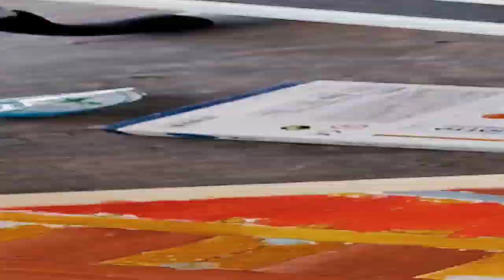KARYA LUKIS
Karya lukis kegiatan "UJIAN PRAKTIK" kelas 6 hari pertama berjalan dengan lancar. Tujuan kegiatan ini adalah untuk mengukur mutu dan pencapaian hasil belajar psikomotor, kecakapan dan ketrampilan peserta didik pada akhir jenjang satuan pendidikan pada mata pelajaran yang telah ditentukan. Adapun muatan praktik yang diujikan di antaranya :
✅ Wudu & Salat
✅ Hafalan Asmaul Husna
✅ Zikir Sesudah Salat Maktubah
✅ PJOK
✅ Menggambar Motif Batik Nusantara
Semangat anak-anak hebat

MI Murni Sunan Drajat Lamongan
MI Ma'arif NU Sunan Drajat Lamongan,
Islamic Full Day School
Bilingual school
Madrasah Rama Anak

VISI : "unggul dalam prestasi, berpijak pada iman dan taqwa".

address: Jalan Sunan Drajat nomor 74 Sidoharjo Lamongan Jawa Timur Indonesia 62217